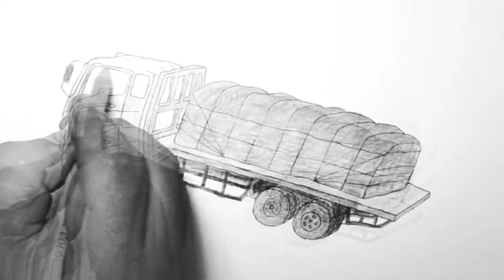Kecelakaan Maut Pemotor Disambar Truk Tronton تصطدم شاحنة ترونتون بحادث دراجة نارية مميت